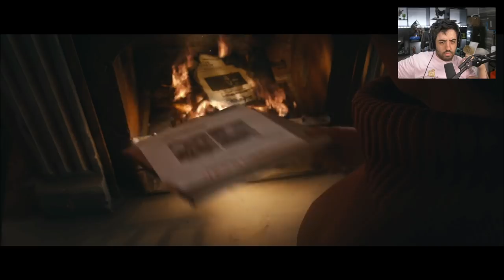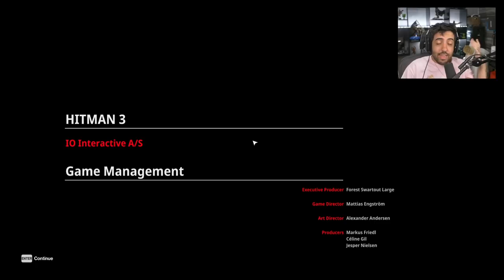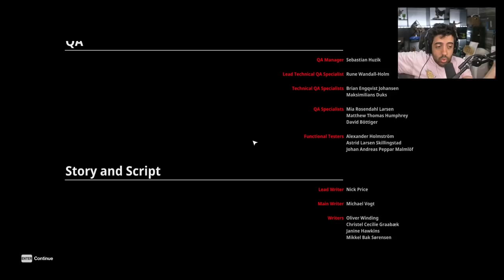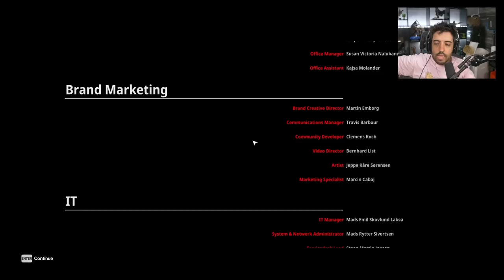HITMAN 3 O FINAL + REVIEW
Nesse vídeo vamos fazer a MISSÃÕ FINAL DE HITMAN 3 e dar um review sem muito frescura sobre o fim do game :)